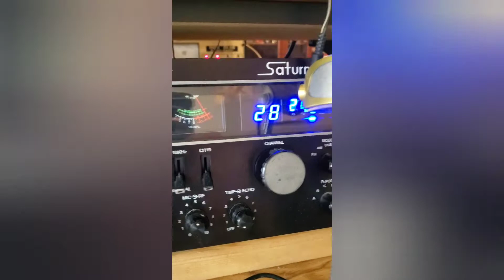22 Blue Suburban pt.2,445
Dx Monday morning cb ch 28,sorry its short accidentally hit the stop button.